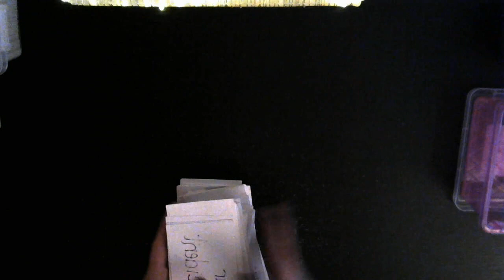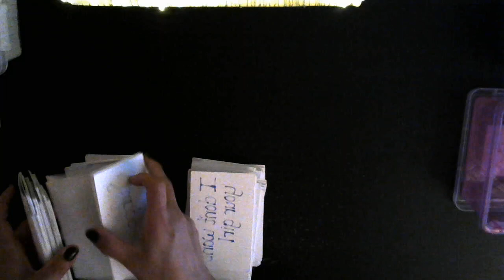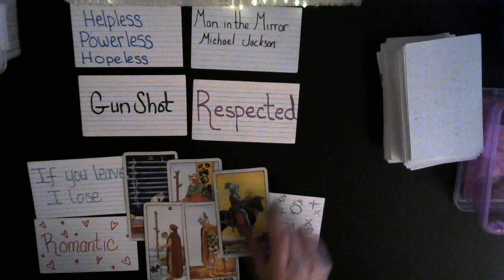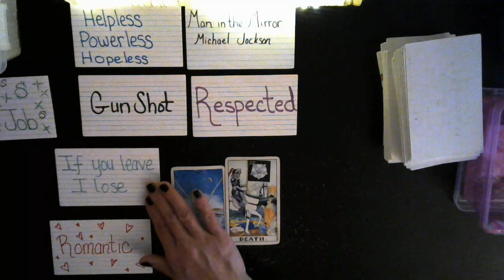Wanting respect from the wrong people has a price.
You can also follow me on:
Rumble @The Spiritual War Room

1 hour reading $200.00
30 minute reading $150.00

Pre-recorded videos
1 question reading $30.00
2 question reading $50.00
3 question reading $60.00